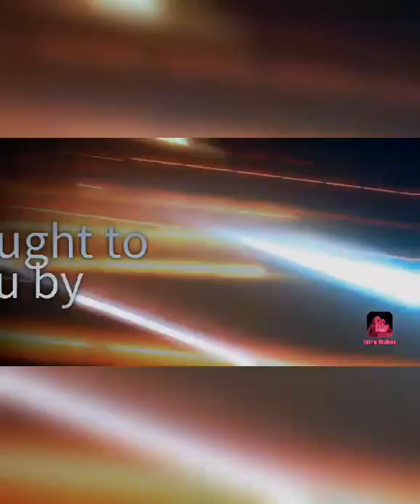SOLGEN CALIDA WAS INFLUENCED BY PRES. DUTERTE? ~ MYSTICA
PRES. DUTERTE OBVIOUSLY INFLUENCED SOLGEN CALIDA TO GET BACK AT ABS-CBN! ~ MYSTICA

Please Like and Follow my MYSTICA VLOGS

1) MATTHEW CONRAD (NEW ZEALAND)
2) FILA CHASTEL (FRANCE)
3) SIGURD NALI LARSEN (NORWAY)
4) MARISSA LIM (SINGAPORE)
5) DAVID ILAGAN (USA)
6) CHRISTOPHER HEBB (UNITED KINGDOM)
7) ANNABELLE JAZKILE MANZANO (PHILIPPINES)
8) NAZEL SUAN (KINGDOM OF SAUDI ARABIA)
9) JOSELITO TUMBAGA (PHILIPPINES)
10) TIFFANY LARIEGO (USA)
11) MERCY C VAUGHAN (UNITED KINGDOM)
12) HAELY BM HEGAZY (EGYPT)
13) SEPHINE OBUSA (PHILIPPINES)
14) THERESA MAE CASTILLO TOLENTINO (KUWAIT)
15) DARLING JIMENEZ (GERMANY)
16) KAREN CUEVAS MENDOZA (KOREA)
17) WINDY BALTENSPERGER (SWITZERLAND)
18) EVA JANE SAJOL OTACAN (JAPAN)
19) RABIA BASHER (KINGDOM OF SAUDI ARABIA)
20) DOVIE SAN ANDRES (CANADA)
21) NANCY IGNACIO DIMARANAN (PHILIPPINES)

HOST/DIRECTOR/PRODUCER: RUBY ROSE M. VILLANUEVA AKA MYSTICA
PRODUCTION MANAGER: FRANK VILLANUEVA
VIDEOMAN/MARKETING MANAGER: EDWIN DULFO
PROJECT MANAGER: TROY MONTEZ AKA KID LOPEZ